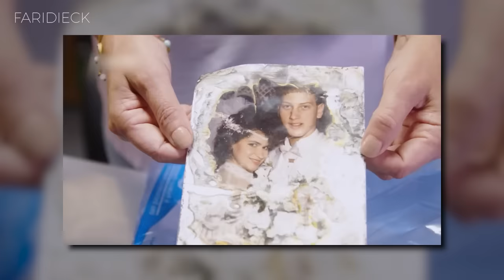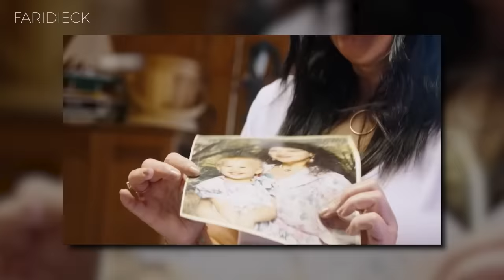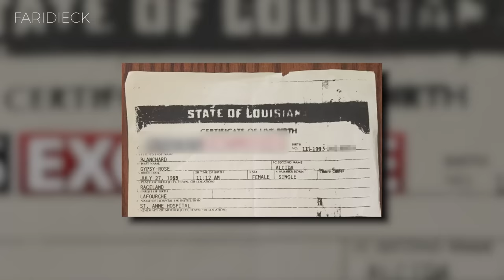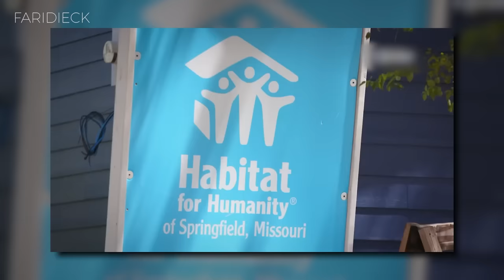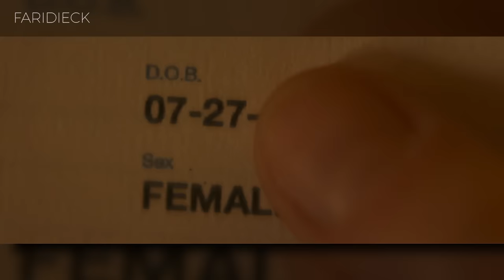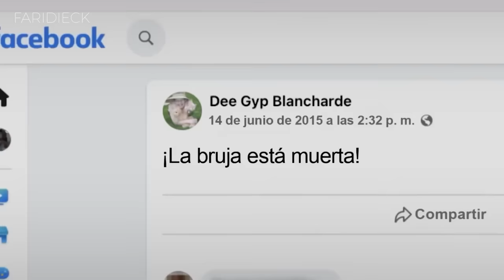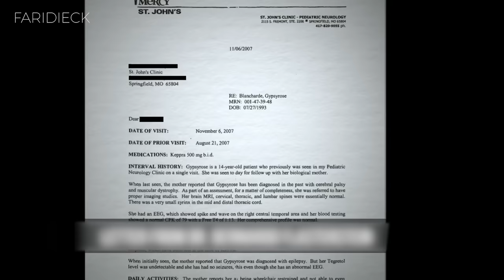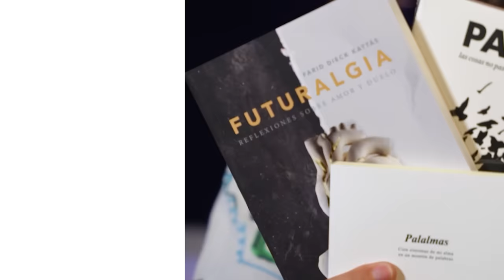Fue VÍCTIMA de su MADRE por 20 AÑOS | Caso: Gypsy Rose (The act) | Relato y Reflexiones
En "The Act", seguimos la turbulenta relación entre Dee Dee Blanchard y su hija Gypsy, marcada por la manipulación y la codependencia. Esta serie basada en hechos reales revela el oscuro mundo detrás de las apariencias perfectas, explorando temas de control, identidad y la lucha por la libertad.